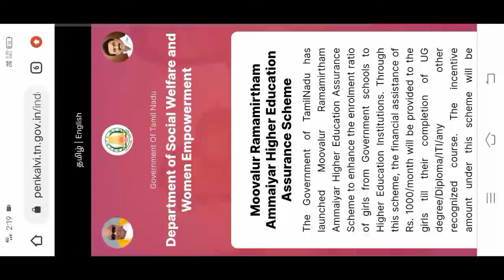How to Edit Moovalur Ramamirtham Higher Education Scheme Profile in tamil| மூவலூர் ராமாமிர்தம்